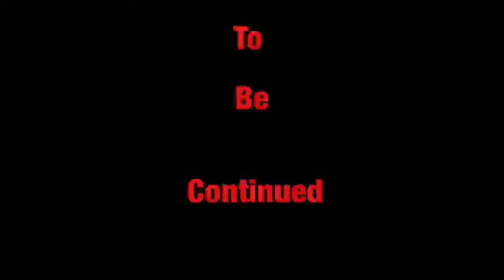Ninjas Vs Mutants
STAY ALGEBRAIC